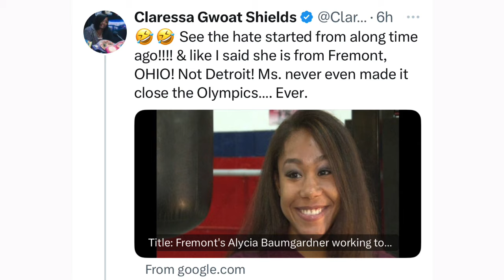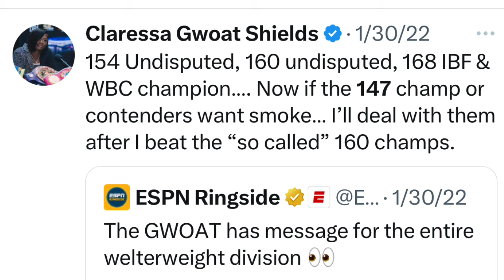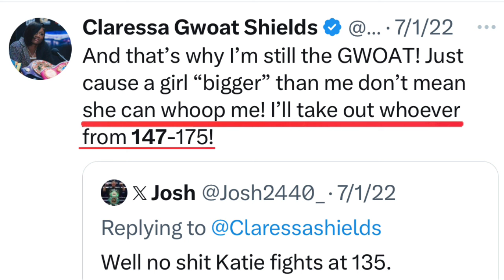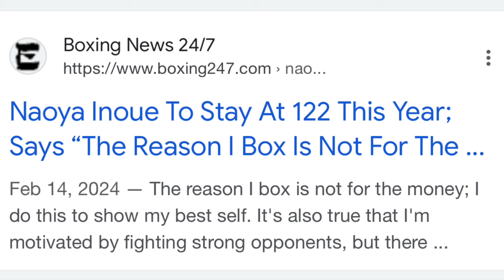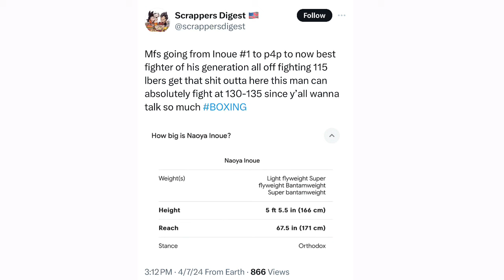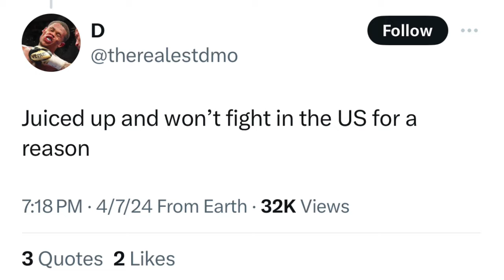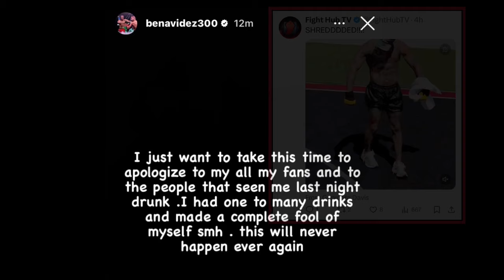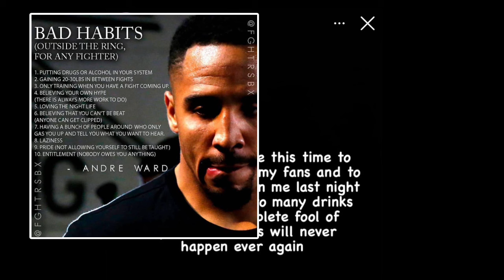THE RELAY: Shields vs Baumgardner, Ellerbe on Davis vs Inoue? Benavidez public intoxication?